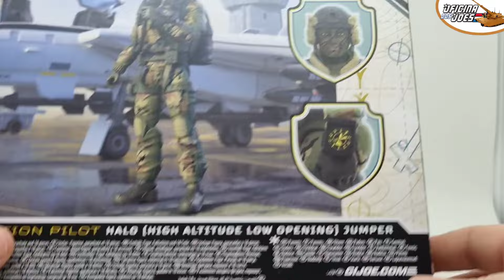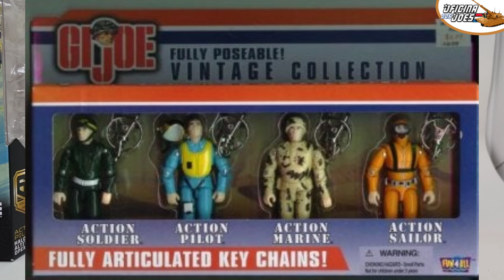60th Ann. Action Pilot: HALO Jumper - GIJoe Classified - Review em PT/BR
GIJoe Classified Series - 60th Ann. Action Pilot: HALO Jumper